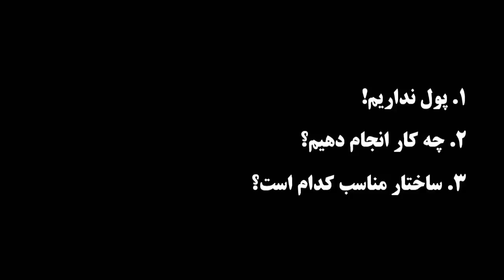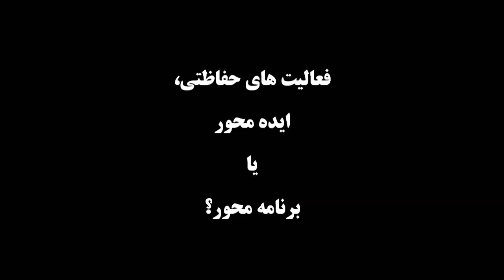To restore hope to brink of extinction | Morteza Eslami Dehkordi | TEDxNaghsheJahan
Eslami is CEO of Iranian Cheetah Society what is one of the most successful environmental associations in middle east  . His presentation will explain how three teenagers dream of restoring hope for the survival of this wonderful (Cheetah) from the brink of extinction . He expresses his Forum's story, describing the challenges and solutions facing each  community and NGOs , and finally he shares  their experiences with audience in three strategic areas for the recovery of NGOs.

Morteza Eslami Dehkordi was born in 1983 in Shahrekord city . From childhood he was interested in nature and animals . When he was 14 years old , he started his voluntary activities about wildlife in Darabad nature and wildlife museum . In 2002, he and his two friends Established Iranian Cheetah Society. In 2004 , he became a member of International Organization Committee of experts hyena species conservation (IUCN) that With 21 years of age, he was the youngest expert of that Organization. at first , Mr Eslami started his university in chemical engineering – oil major but he left this major and started natural resources engineering – environmental major in university . And he continued his education in master's degree at the trend of biodiversity.